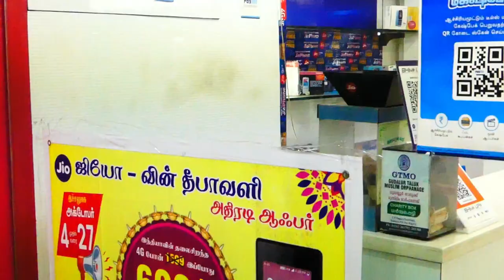699 ரூபாய்க்கு 4G Mobile in Tamil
In this video am going to see Tech Vlogs Episode #06 and in this video we are going to see how to buy Jio phone at 699 Indian rupees in diwali offer and how to buy other brands like Oneplus and iPhone and Samsung at cheap prices in India Tamilnadu at Coimbatore in Tamil.

Address details:
ONLY MOBILES
12d/3, padmalaya tower ,
10th street, near chennai silks car parking,
X-cut road, gandhipuram,  coimbatore -12.

𝐌𝐮𝐬𝐭 𝐖𝐚𝐭𝐜𝐡 👇 👇 👇
இருந்தால் போதும் இனி கவலை வேண்டாம்